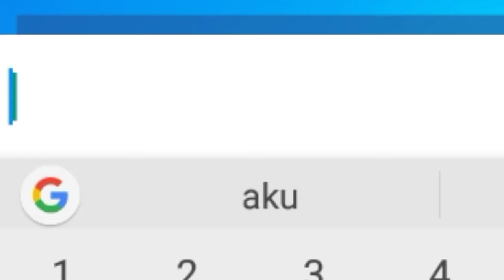Main game Stumble Gusy part 1 | Stumble Gusy Exe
Game kecil online multiplayer menyenangkan bisa main bareng dengan teman dan bisa menguji kecepatan tangan